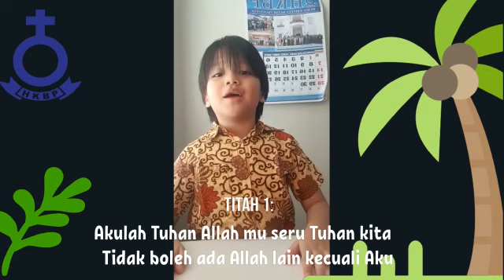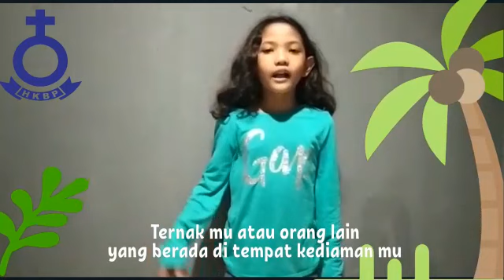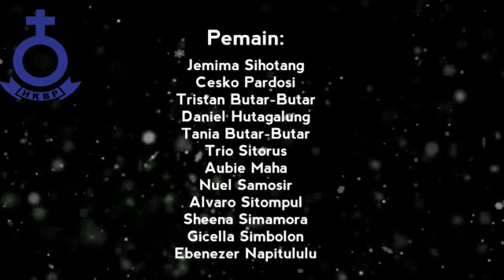Hasil Pembelajaran 10 Titah Allah - ASM Kelas Kecil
Hasil Pembelajaran Menghapal 10 Titah Allah ASM Kelas Kecil
HKBP Pos Parmingguan Lippo Karawaci.